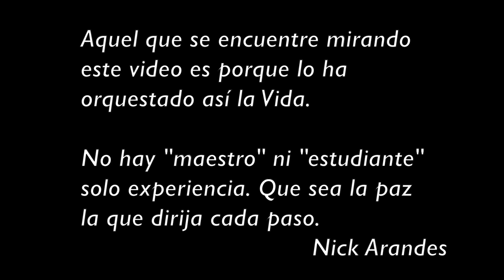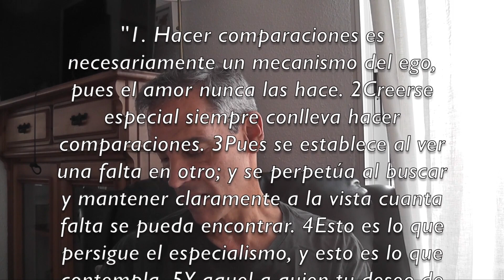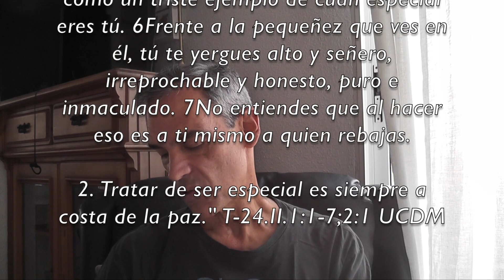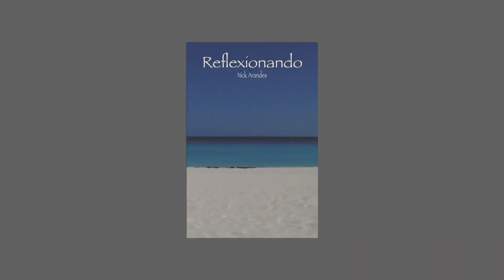Reflexionando: En Amor No Hay Comparaciones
En este episodio de Reflexionando se toma conciencia de que al amor ser unidad, toda comparación sirve para apoyar la creencia en una "separación". Eso es a lo que se refiere el deseo de sentirse especial, es el deseo de sentirse, o percibirse como un "cuerpo" separado del "resto".